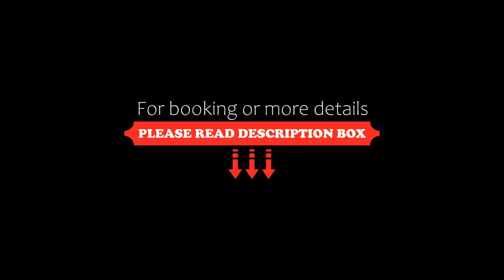Hotel Ariston Montecarlo, Sanremo, Italy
About Property:
You're eligible for a Genius discount at Hotel Ariston Montecarlo! To save at this property, all you have to do is sign in.
Hotel Ariston Montecarlo overlooks the Bay of Sanremo and features a sun terrace with outdoor swimming pool. This modern building offers a lush garden, a bar, and free WiFi throughout.
Rooms are complete with air conditioning and a bathroom with shower. Some rooms have views of the Ligurian Sea, and some also feature a private balcony.
Hote...
Property Type: Hotel
Address: Corso Mazzini 507, 18038 Sanremo, Italy
Searching For
1. Hotel Ariston Montecarlo - Sanremo - Italy
2. Hotel Ariston Montecarlo - Sanremo - Italy Address
3. Hotel Ariston Montecarlo - Sanremo - Italy Rooms
4. Hotel Ariston Montecarlo - Sanremo - Italy Amenities
5. Hotel Ariston Montecarlo - Sanremo - Italy Offers and Deals
Audio Credit:
Track Title: Reasons To Hope
Artist: Reed Mathis